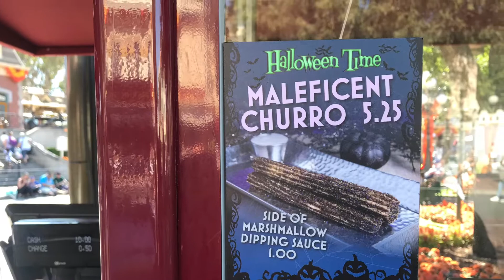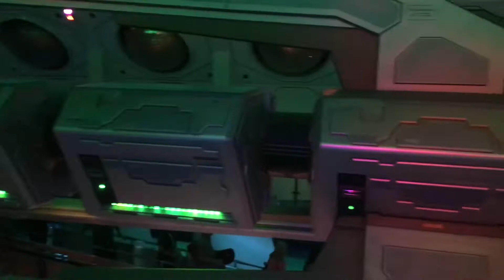Disneyland food reviews 2018 (Part 2)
This is part 2 of my family and I tasting some more Halloween treats at Disneyland.